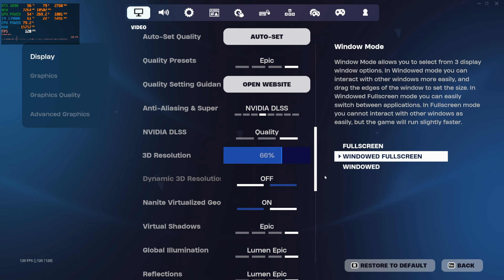*New* Fortnite 4K | Chapter 5 Season 2 | RTX 4090 24 GB ( 4K Max Settings ON )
I'm playing on PC and enjoying *Selene* skin in Fortnite. I'm constantly playing the game and uploading new and exciting videos for you to enjoy.

I'm using dual pc setup
Gaming:
CPU- i9 13900K
GPU - Asus RTX 4090 24 GB
Ram - Corsair Titanium 64Gb 6400 Hz *4
Motherboard - Asus ROG STRIX Z790-E GAMING
WIFI
CPU cooler - Corsair H150i ELITE CAPELLIX XT
360mm Radiator
Case - H9 flow black

Streaming/Recording:
CPU- i7 12700F
GPU - Asus RTX 3070 8GB
Ram - Corsair platinum 32 Gb 3600 Hz *2
Motherboard - Asus G15 CF (it is prebuilt pc)
CPU cooler - Corsair H100i ELITE CAPELLIX 240mm
Radiator

fortnite xbox series x chapter 5
fortnite gameplay
fortnite update
fortnite xbox series x
gameplay 4k
new item gameplay
fortnite chapter 5 gameplay
fortnite event
fortnite highlights
fortnite season

This video is made by Filmora